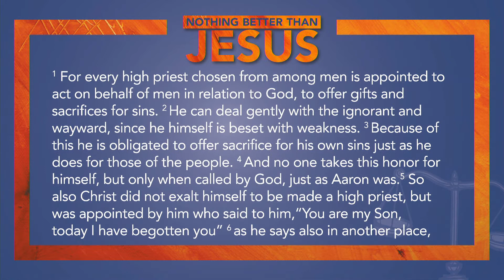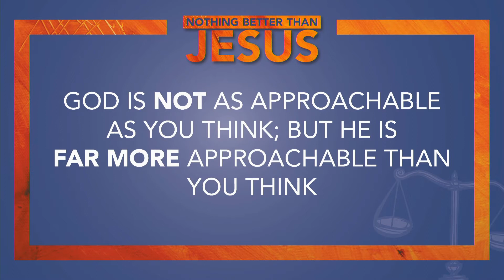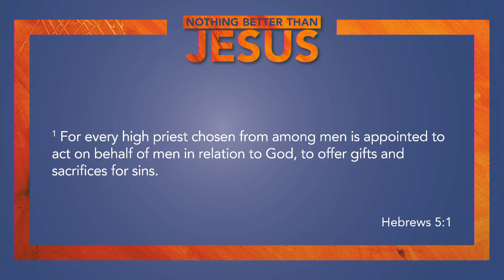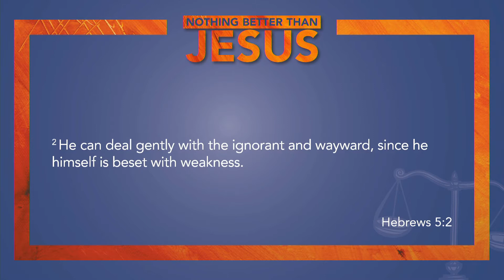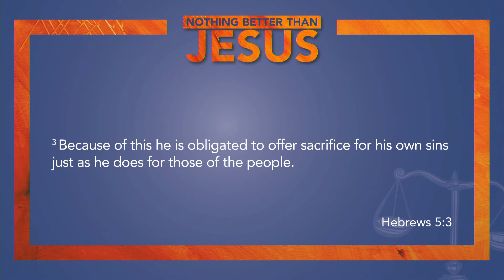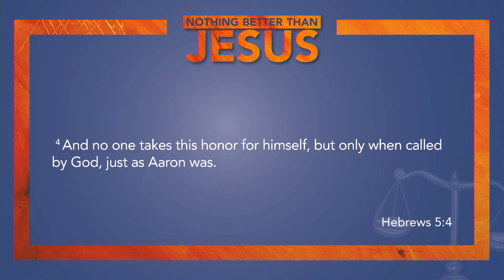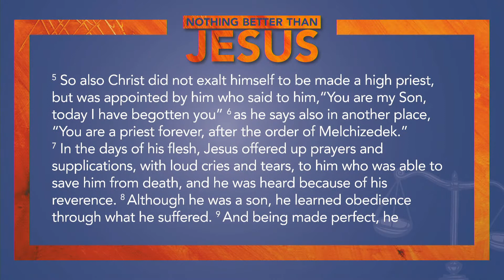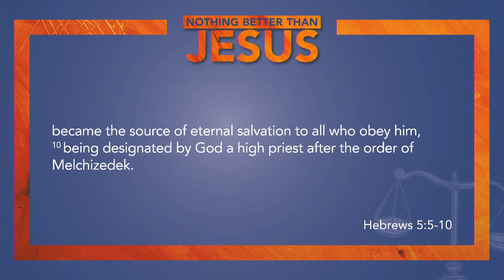On Our Side | Nothing Better Than Jesus | Ep. 9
A study in the book of Hebrews (Hebrews 5:1-10)

The fallen state of the relationship between God and humans was defiled because of sin.

In Jesus, we can have certainty of a better relationship with God. Why? Jesus is the high priest we needed; He is on our side.